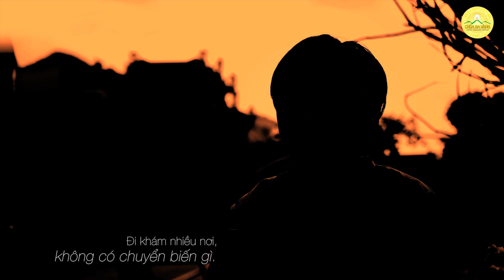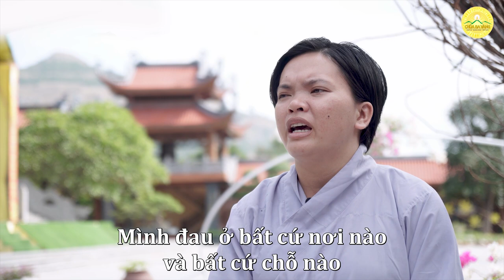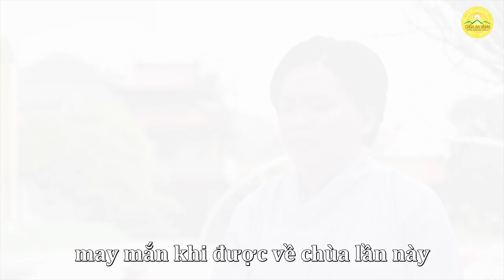Chuyển hóa hiện tượng co thắt tim sau 10 ngày tu tập - sự màu nhiệm của Phật Pháp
➡️Phật Pháp nhiệm màu - hành trình chữa khỏi bệnh nấm tổ đỉa nhờ tu tập Phật Pháp
Hơn 5 năm phải chịu đựng sự dày vò của bệnh đau thần kinh liên sườn cùng những cơn co thắt tim khiến không thể thở được, Duy Phương đã tìm về chùa Ba Vàng và được quý Thầy hướng dẫn tu tập. Vâng lời chỉ dạy của chư Tăng, Duy Phương tinh tấn tu tập, chuyển hóa được căn bệnh này và nhiều nghiệp khổ khác.
Bạn Trương Trị Duy Phương (Phú Quốc, Kiên Giang) chia sẻ: “Sau 10 ngày tu tập tinh nghiêm, mình không còn những cơn đau tim, cơn co thắt ở lồng ngực nữa. Kể từ đó đến nay đã gần 2 năm, mình chưa bị tái phát bệnh. Mình hạnh phúc vô cùng!”
Kính mời quý Phật tử và các bạn cùng lắng nghe câu chuyện chuyển hóa của Duy Phương trong video trên đây.

Địa Chỉ: Phường Quang Trung - TP. Uông Bí - Tỉnh Quảng Ninh